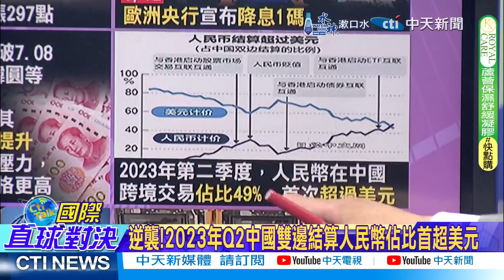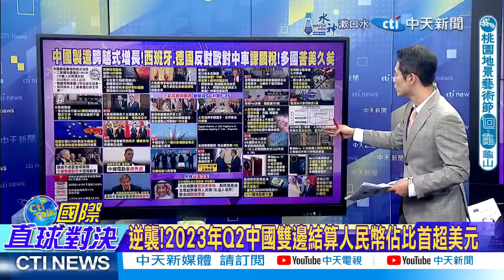聯準會降息!美霸崩|人民幣漲翻沒在怕?【全球大視野】精華版 ‪‪@全球大視野Global_Vision